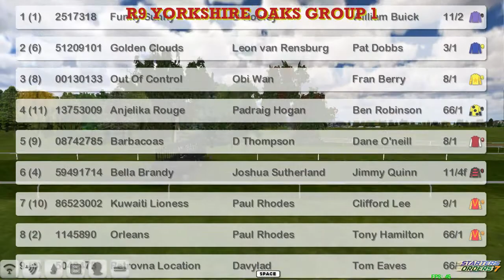FR WK9 R9 YORKSHIRE OAKS GROUP 1